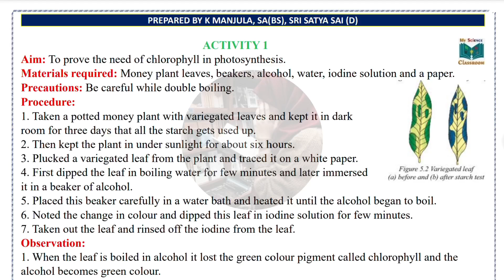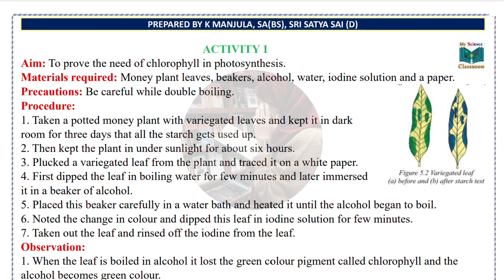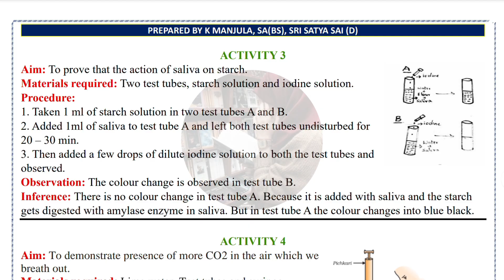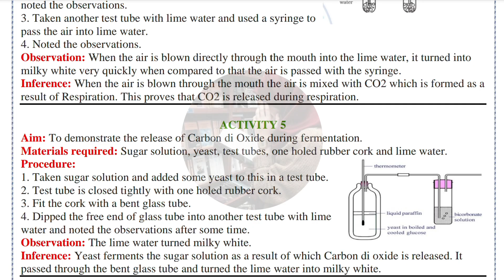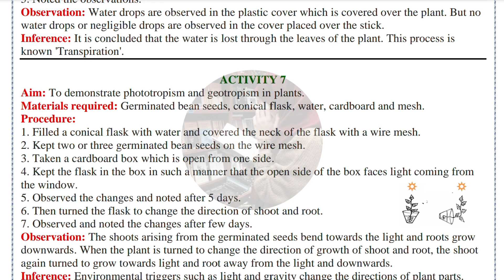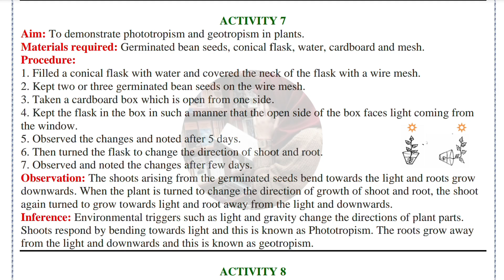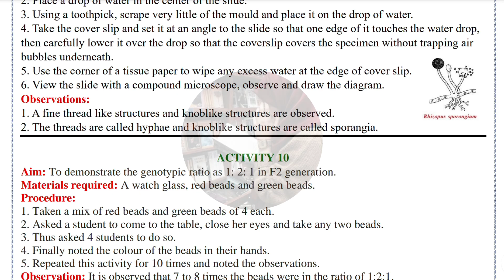💯LAB ACTIVITIES | 10th Class 💯BIOLOGY FA-1 Project Lab work - 10th Class SAMP-1 BIOLOGY Project(New)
💯BIOLOGY FA-1 Project - 10th Class SAMP-1 BIOLOGY Project (New) | 10th Class - 💯BIOLOGY FA-1 PROJECT WORK📑👍 Biology SAMP-1